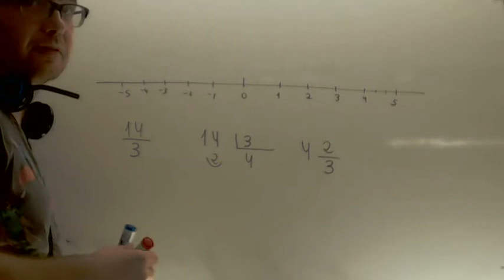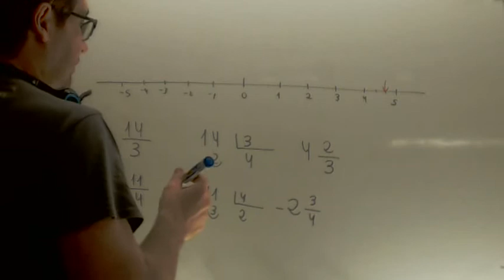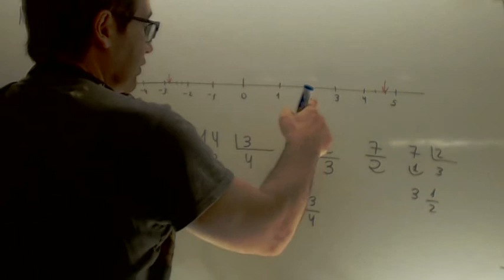Representacion de fracciones en la recta real Matematicas 3º ESO Academia Usero Estepona